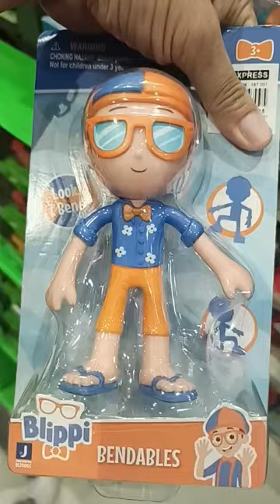🌈Blippi Bendables and Rocket ship